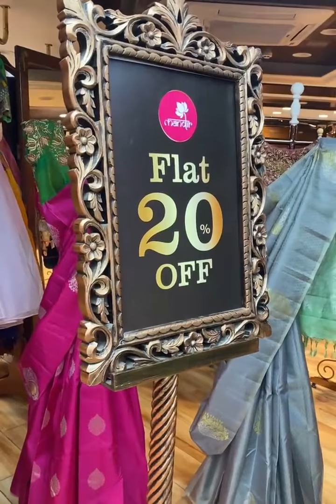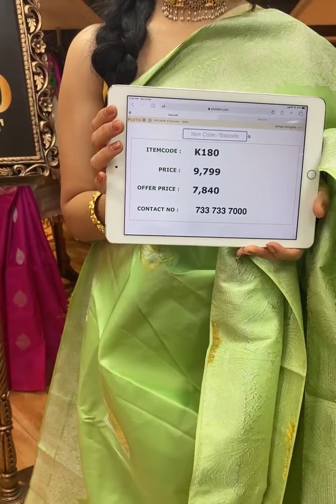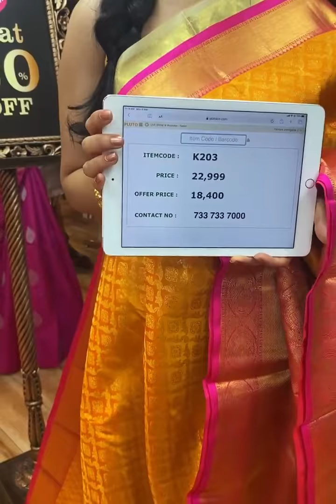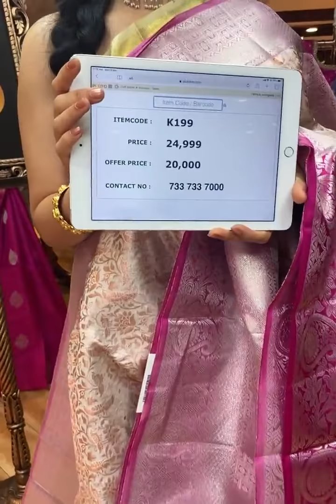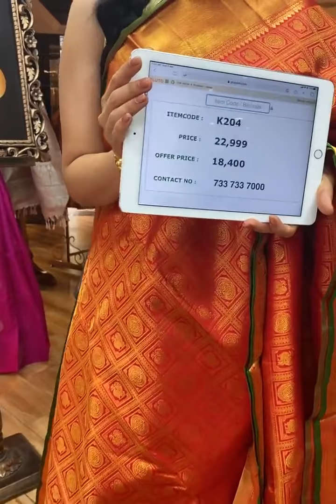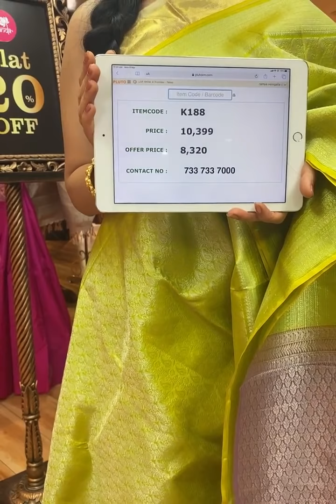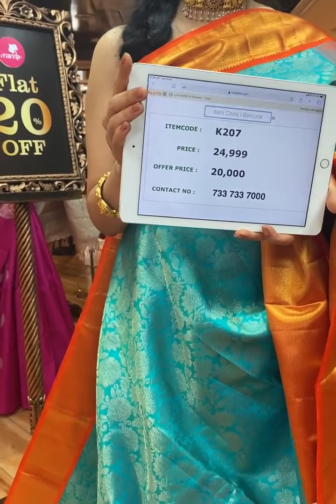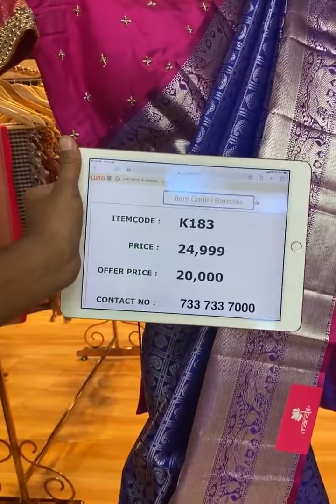Flat 20% Off On Kanchipuram Sarees for 24 Hours | Women's Day Special | Brand Mandir